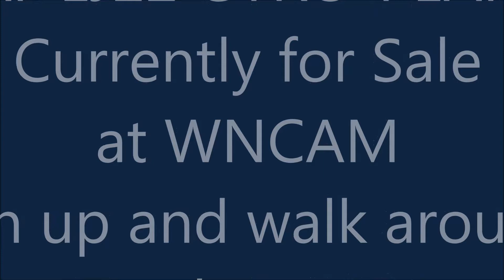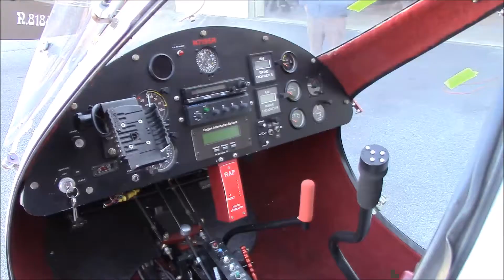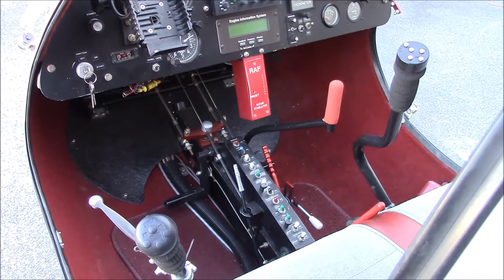RAF EJ22 2000- GYRO PLANE RUN UP & WALK AROUND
March 3, 2016 Video of start up/run and walk around view of the 1993 EJ22 RAF 2000 Gyroplane now being offered for sale by the Western North Carolina Air Museum. Asking price $28,500.00